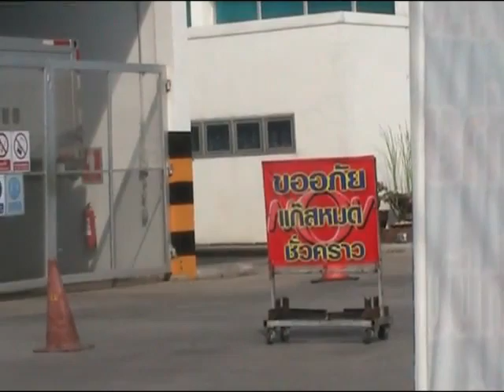komchadlueknews : เอ็นจีวี-อีสานขาด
komchadlueknews : คม ชัด ลึก : อก. - เอ็นจีวี-อีสานขาด

(หมายเหตุ : ที่มา : ปัญญาพร สายทอง)